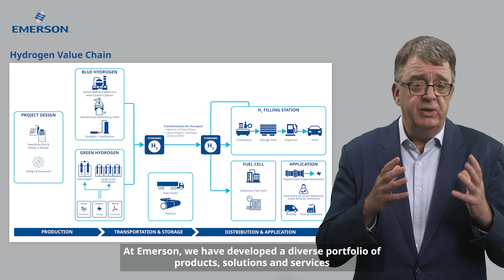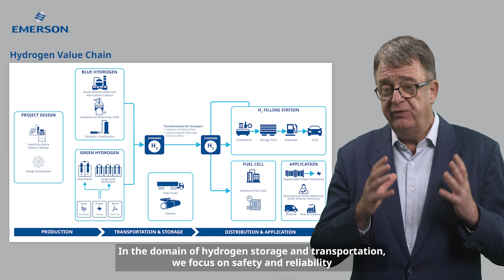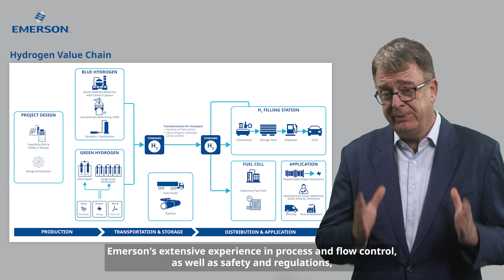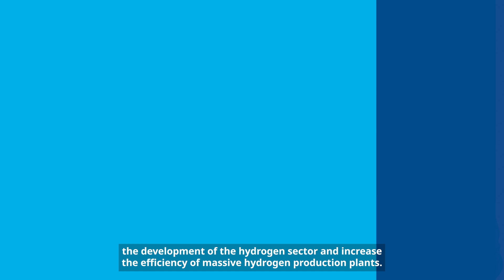Emerson’s Solutions for Hydrogen Value Chain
At Emerson we have developed a diverse portfolio of products solutions and services to address the automation challenges across the entire hydrogen value chain. They are designed to meet our customers' needs across hydrogen production hydrogen storage hydrogen transportation and hydrogen end-use applications. Any exploration of Emerson's hydrogen value chain solutions would be incomplete without highlighting our strategic partnership with AspenTech. Our joint solutions encompass various applications including model-based optimization advanced process control predictive diagnostics as well as a state-of-the-art Energy Management System. These applications are essential to accelerate the development of the hydrogen sector and increase the efficiency of massive hydrogen production plants.